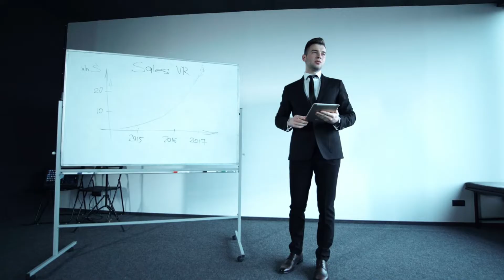Gathiya Rog Kya Hain ? || What is Gathiya Rog ? || Hindi Video || Healthy Health Hindi || By HHH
हैलो दोस्तो स्वागत हैं आपका हमारे Healthy Health Hindi youtube channel मैं और आज के इस video मैं हम आपको बतया हैं कि  गठिया बीमारी क्या हैं और उनके उपचार क्या क्या हैं उम्मीद करता हूँ की आपको ये video पसंद आए अगर video अच्छा अलगे तो video को लाइक जरूर करना और cahnnel को subscribe जरूर करना ।
धनवाद. |

इस video मैं दी गयी जानकारी सामान्य मान्यताओं पर आधारित हैं Healthy Health Youtub Channel इसकी पुष्टि नहीं करता हैं | इन्हें लागू करने से पहले कृपया संबंधित विशेषज्ञ से संपर्क करें|

धन्यवाद .|

gathiya rog kya hai
Gathiya ke Lakshan
Gathiya Rog
arthritis pain
rheumatoid arthritis
osteoarthritis
गठिया रोग
गठिया रोग के घरेलू उपचार
gathiya rog kya hai in hindi
gathiya rog kya hota hai in hindi
gathiya rog kaise thik hota hai
gathiya rog ka ilaaj
gathiya rog ka ilaj baba ramdev
gathiya rog ko jad se kaise khatam kare
gathiya rog ke liye exercise
gathiya rog ka homeopathic medicine
gathiya rog kyon hota hai
गठिया रोग क्यों होता है
gathiya rog ka dava
gathiya rog ka dava kya kya hain
gathiya rog ka dava kya hain
gathiya rog ka dava bataiye
gathiya food
gathiya bimari ka ilaj
gathiya bimari kaise hota hai
गठिया बीमारी कैसे होता है
gathiya bimari ke lakshan
gathiya bimari kaise thik hota hai
gathiya bimari ka gharelu upay
gathiya bimari ka dava
gathiya bimari ki dawai
gathiya bimari mein kya khayen kya na khaye
gathiya bimari ka desi ilaj
gathiya disease treatment in hindi
gathiya disease symptoms
what is gathiya disease in hindi
hindi news
gathiya
Gathiya Ka Ilaj
Gathiya ke Lakshan
Gathiya Rog
What is arthritis
Arthritis Treatment
Rheumatoid Arthritis Prevention
Arthritis Causes
Arthritis Signs
arthritis pain
Arthritis Diagnosis
arthritis cure
arthritis diet
arthritis test
arthritis in hindi
rheumatoid arthritis
आर्थराइटिस
osteoarthritis
गठिया रोग
गठिया बाई
गठिया के लक्षणों
गठिया का एलोपैथिक इलाज
क्‍या होता है अर्थराइटिस या गठिया
अर्थराइटिस के कारण
अर्थराइटिस के लक्षण
Digital video
हाथ के आर्थराइटिस (गठिया) के लक्षण क्या है?
hand arthritis treatment in hindi
hand arthritis
Arthritis in Hands
rheumatoid arthritis
Signs and Symptoms of arthritis in hands
rheumatoid arthritis of the hand
आर्थराइटिस क्यों होता है
gathiya ka ilaj
गठिया रोग
rheumatoid arthritis in hindi
arthritis in hindi
stiffness in hand fingers
arthritic hands and fingers treatment in hindi
hand surgeon specialist
sahyadri hospital pune